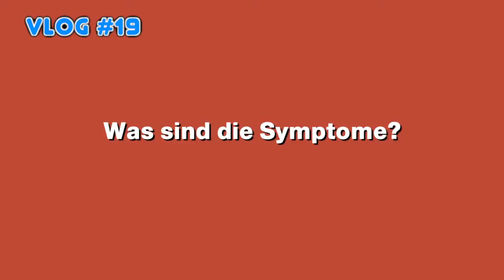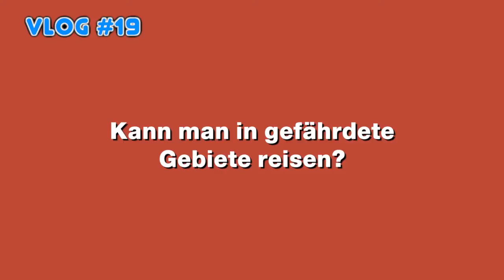6 Fragen & Antworten zu Ebola — Vlog #19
Was muss man im Zusammenhang mit Ebola bedenken, worauf muss man achten. Was ist ungefährlich. Ein paar Infos rund um Ebola.